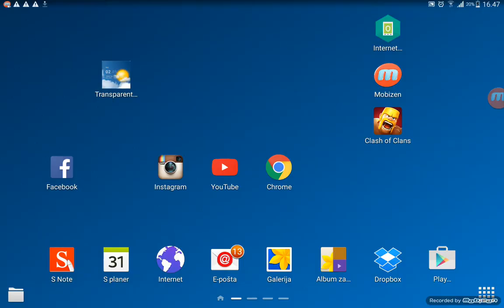Clash of clans - clan war